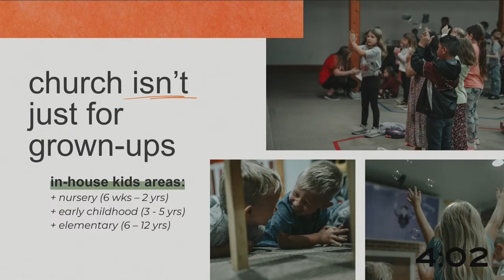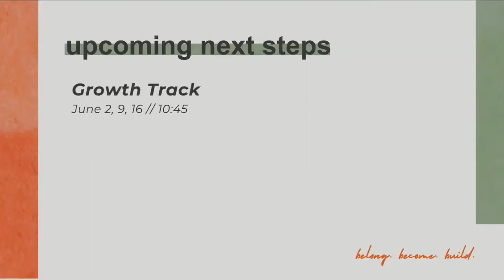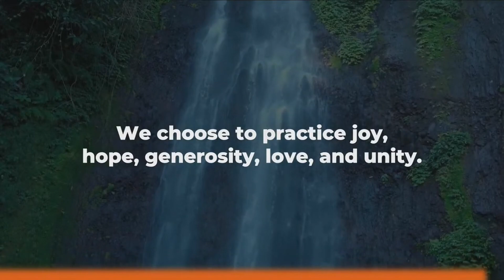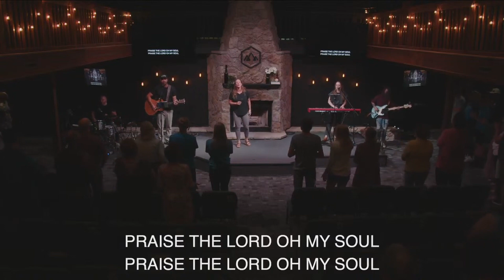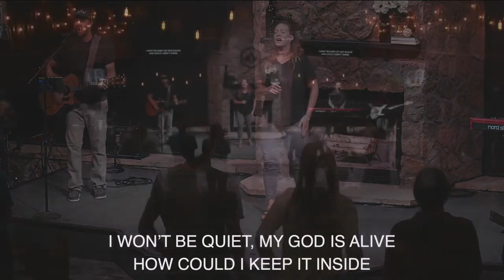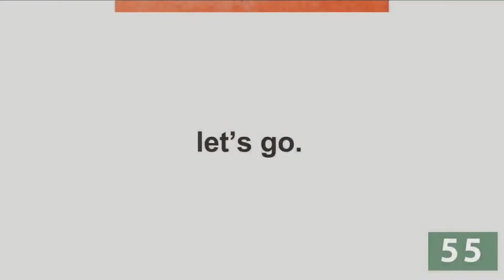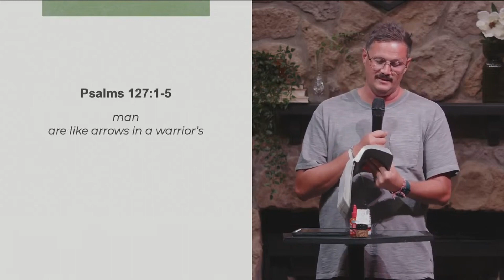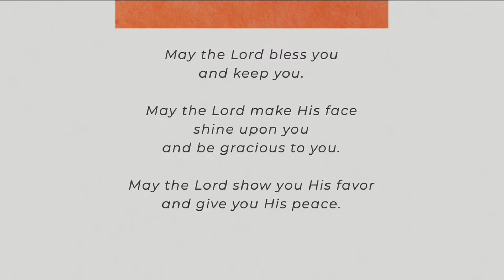Father's Day full service